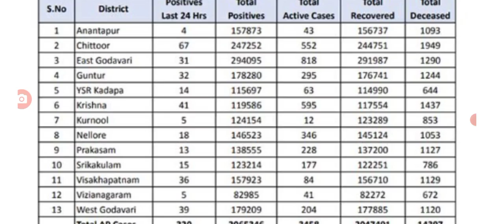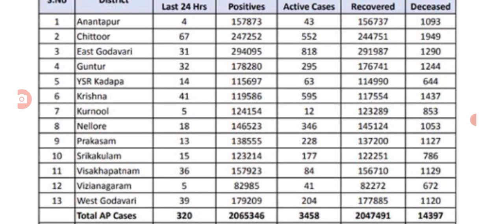ఏపీ లో ఈరోజు వచ్చిన కరోనా కేసుల జిల్లాల వారీగా వివరాలు Today covid-19 cases in AP.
Hello everyone today update is AP government announced that today covid-19 cases in AP full details explained .@malupdates